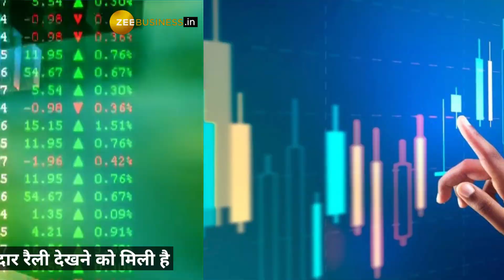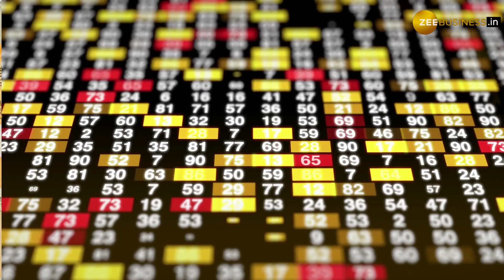Stock News: ये शेयर पकड़ेगा रफ्तार, 6 से 12 महीने में देगा निवेशकों को तगड़ा मुनाफा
Stocks to Buy: ब्रोकरेज फर्म ICICI Direct ने अगले 6-12 महीने के लिहाज से सारेगामा इंडिया पर खरीदारी की सलाह दी है. ब्रोकरेज का मानना है कि मीडिया एंड एंटरटेनमेंट सेक्‍टर की इस कंपनी को बढ़ते डिजिटल म्‍यूजिक कंजम्‍प्‍शन का फायदा मिलेगा.